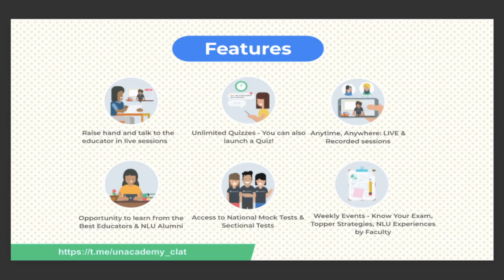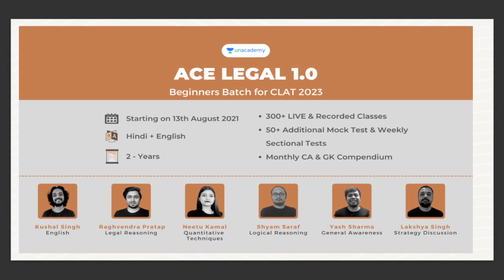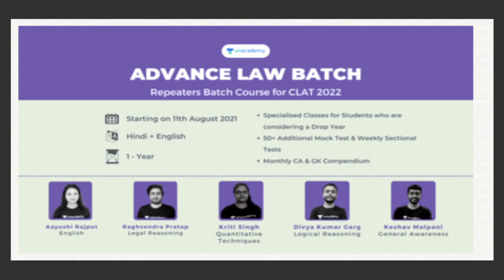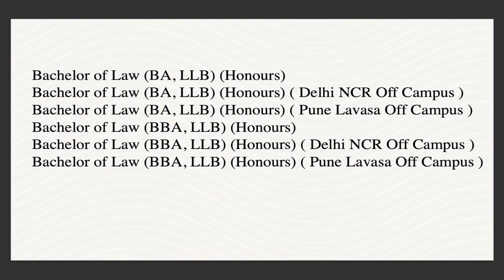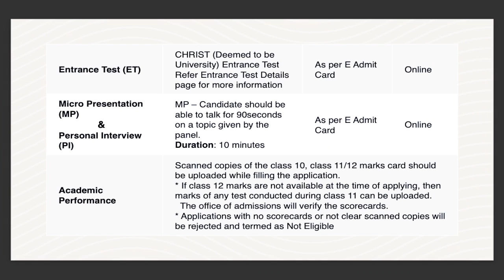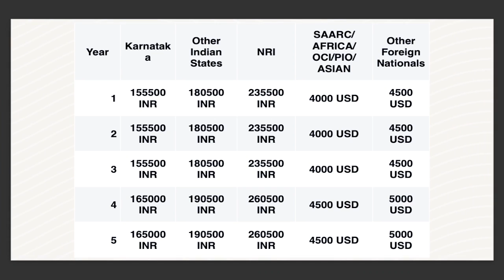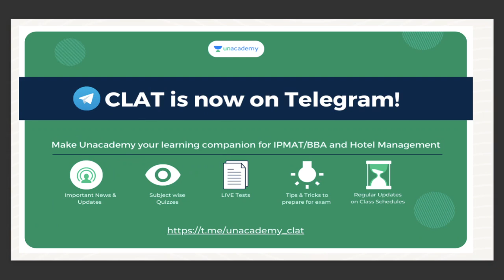CHRIST University Law School | CHRIST University Entrance Exam: Eligibility, Exam Pattern, Admission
In this session, educator KUSHAL SINGH will be discussing, CHRIST University Law School | CHRIST University Entrance Exam: Eligibility, Exam Pattern, Admission

You can enrol to Unacademy Subscription and get the following benefits:
1. Learn from your favourite teacher
2. Dedicated DOUBT sessions
3. One Subscription, Unlimited Access to Live Online Classes and Videos
4. Real-time interaction with best-in-class teachers
5. You can ask doubts in live online classes
6. Limited students in each Class
7. Download the videos & watch them offline

About the educator: Kushal, a lawyer himself who completed his law from Dr. D.Y. Patil College of Law and has previously worked with S & V Law Associates will help you tricks to ace Legal Reasoning.